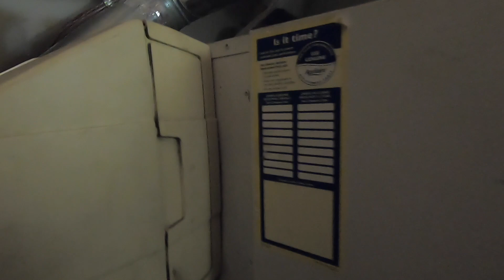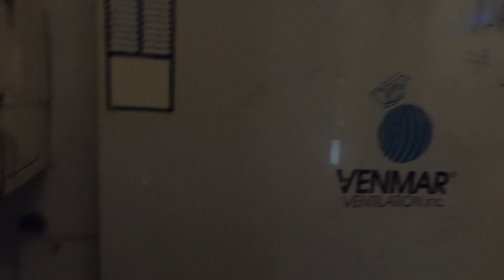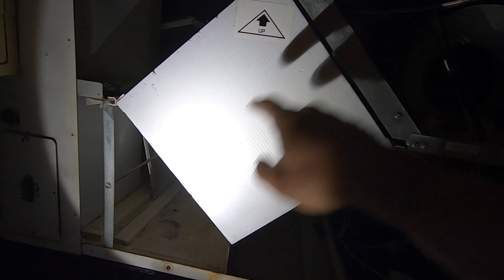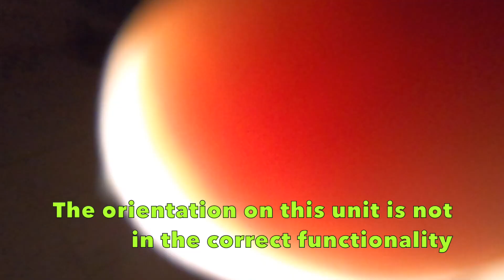HVAC: Ecobee Thermostat install | HRV disaster